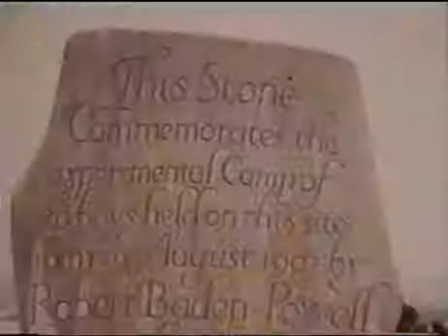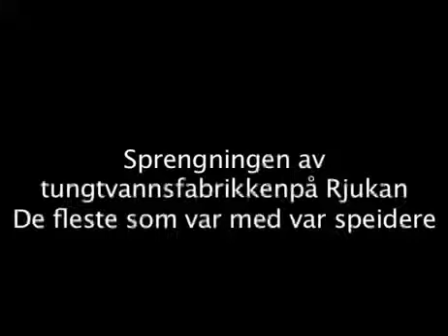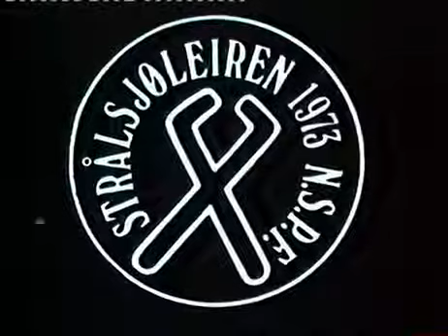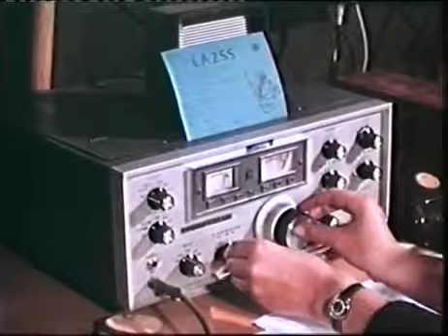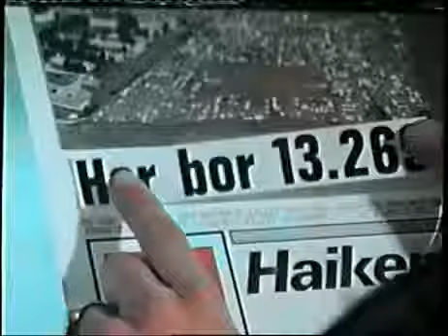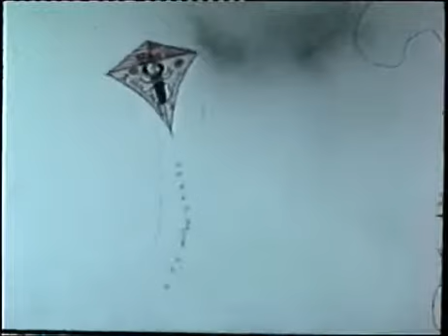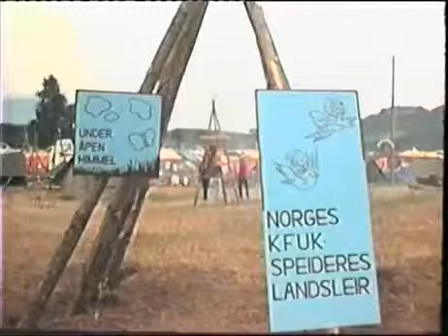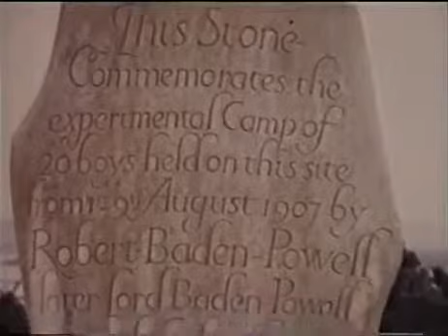Speider: kavalkade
Speider kavalkade Digitalisert av Holmenkollen Filmteam.

Speider Landsleir Brunlanes 1960, produsert av Holmenkollen Filmteam.

Speider: Strålsjøleiren, 1973 Norsk speiderpikeforbund (NSPF)

Speider: Solør 1994, produsert av Holmenkollen Filmteam.